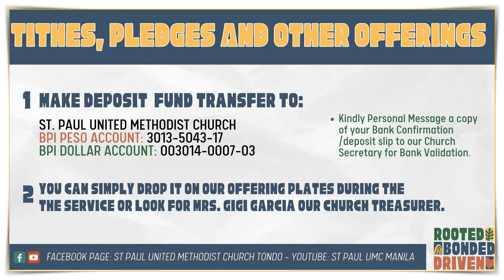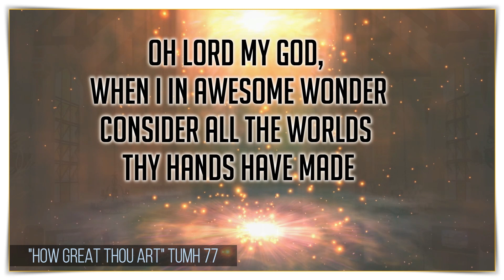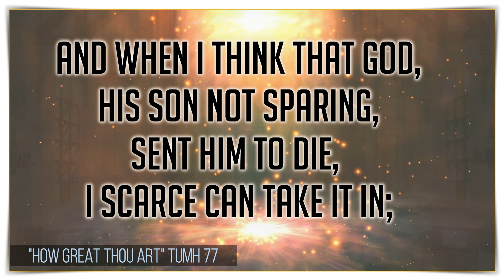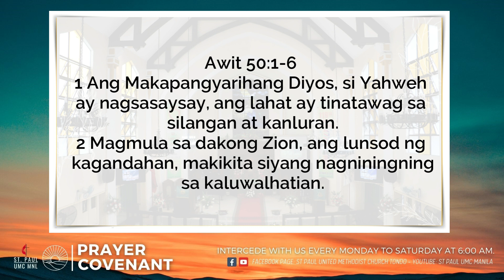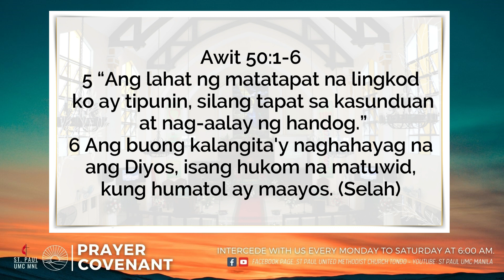Prayer Covenant | February 8, 2024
Prayer Covenant
Thursday, February 8, 2024
Speaker: Dss. Marina Esguerra
Devotion Passage: Psalm 50:1-6

Text: Carl Boberg; trans. Stuart K. Hine, 1953

Song Credits
How Great Thou Art by Reawaken Hymns

How Great Thou Art - piano instrumental hymn with lyrics